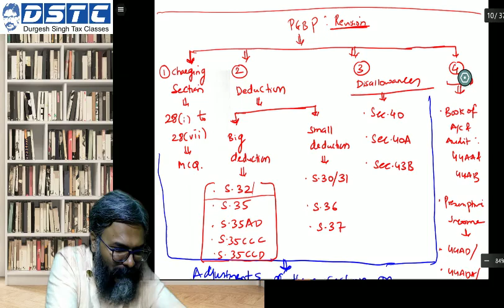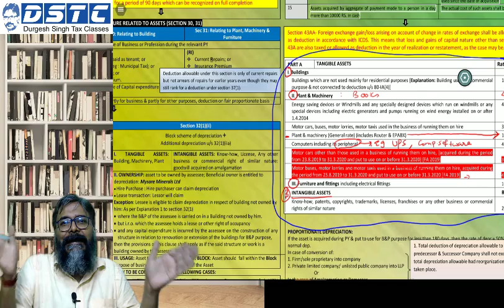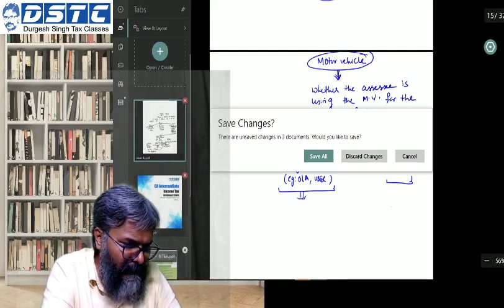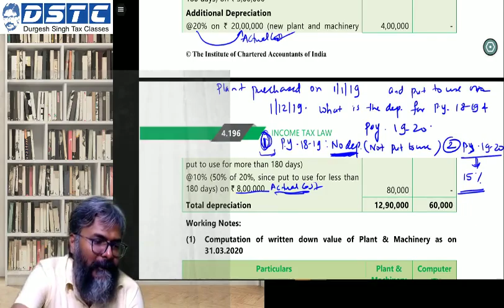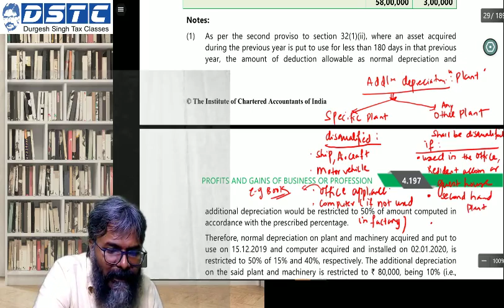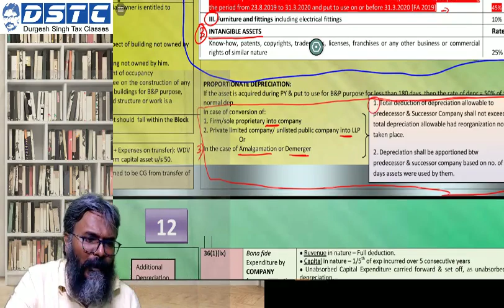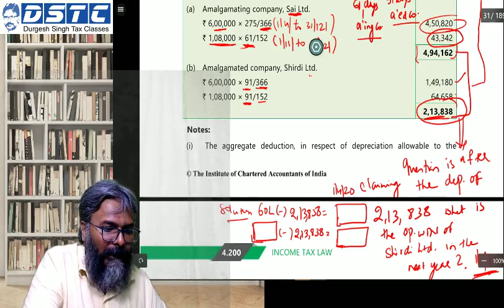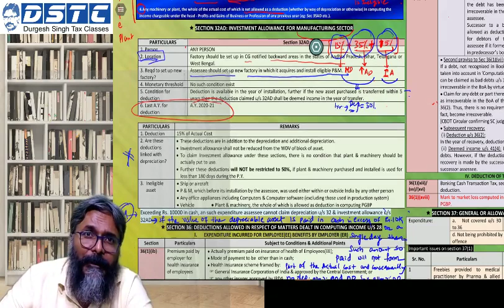CA INTER DT And GST (Revision) for Nov 2020 Lecture 5